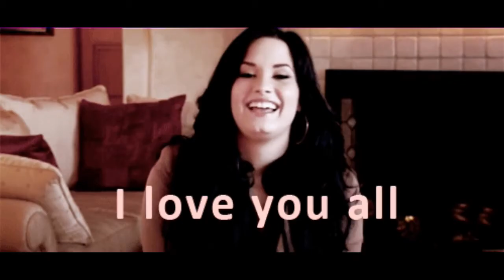J. Balvin, Wisin, Yandel - Peligrosa (Audio) |REACTION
Hi Salvies, here is a reaction to J. Balvin, Wisin, Yandel - Peligrosa (Audio). Thanks a lot for all your appreciation. Hope you like it. For your entertainment. Love you Salvies

All performances are done as a 3rd party and dance reaction and review.

Sony ECMCS3 Clip style Omnidirectional Stereo Microphone xoxo

Andis Professional T-Outliner Beard/Hair Trimmer with T-Blade, Gray, Model GTO (04710)

Andis UltraEdge Hair Clipper with Detachable Blade, Model BGRC, Black (63700)